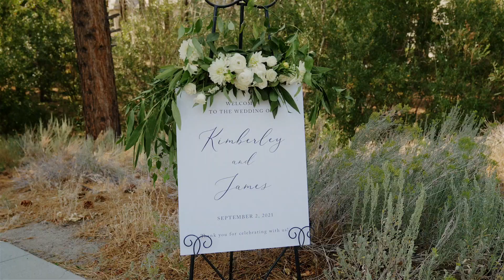Jamie & Kim | Montreux Golf & Country Club, NV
MB013ZPCOL5ZVI0